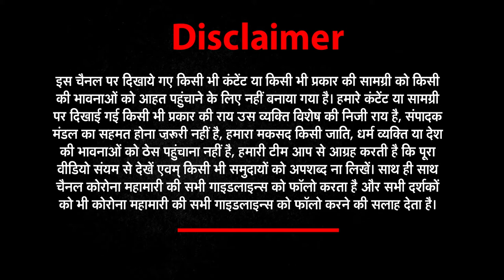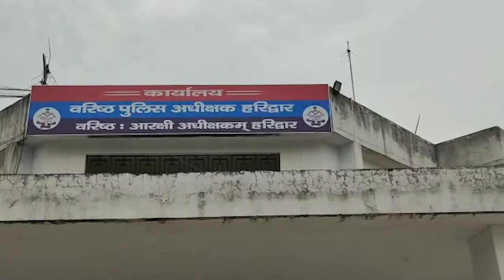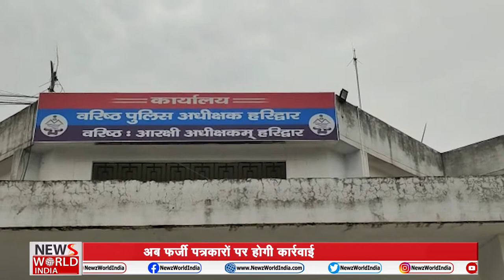हर खबर से | NEWS World India । का सीधा सरोकार।। न्यूज उत्तराखंड में देखिये ।।खबरों की धार